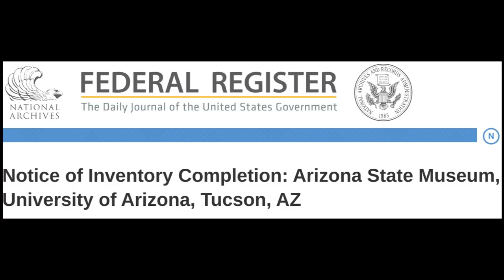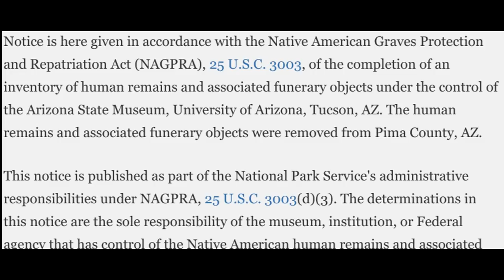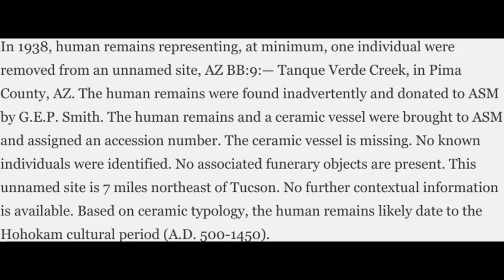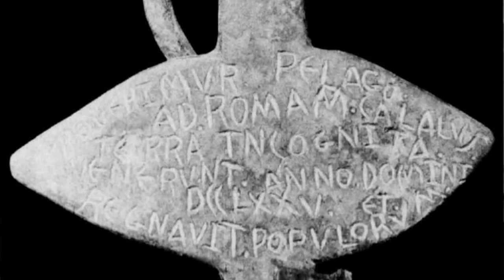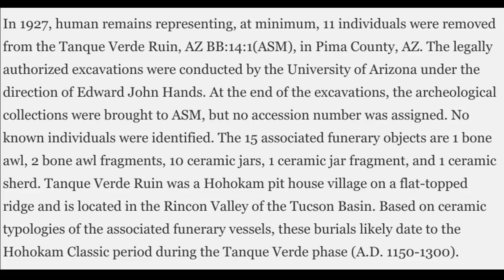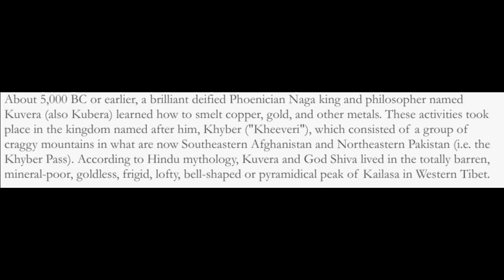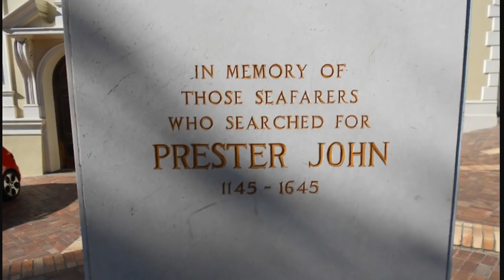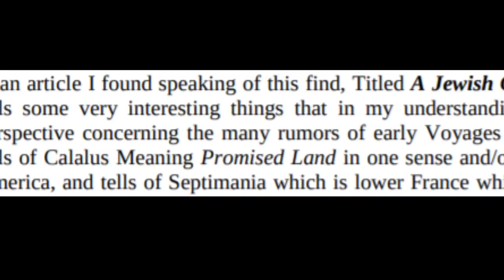khandrop 2021 | Notice of Inventory (272 Naga Bodies) by Arizona State Museum, University of Arizona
Halal HaWah for our 500 Code Keepers! Help us build JoiWorld!

Learn about becoming a DRAGON SPONSOR at 43.2 The Drop Radio and support our ETHA SQUAD Drop Nation community of educators:

Download our new "432thedrop" streaming App available now:
iPhone (iTunes):

43.2 The Drop Radio is a community supported educational and artistic platform promoting the indigenous healing vibration 432 hertz. Surf the wave 24/7 and enjoy the flow of redemption.